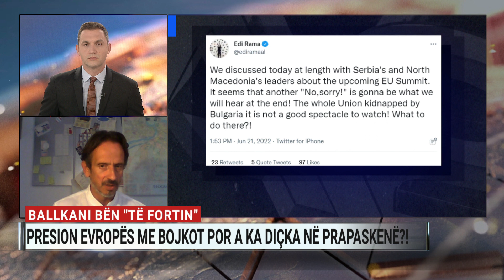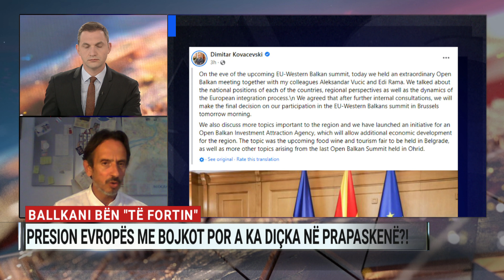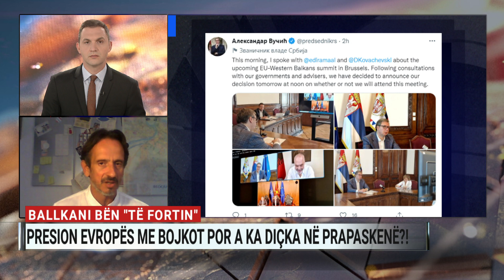Ballkani bën ‘të fortin’, presion Europës me bojkot, por a ka ndonjë prapaskenë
Analisti Ben Andoni i ftuar në Ditarin e mbrëmjes për të komentuar deklaratën e liderëve të Ballkanit që u shprehën se nuk do të jenë pjesë e samitit të ardhshëm të BE.